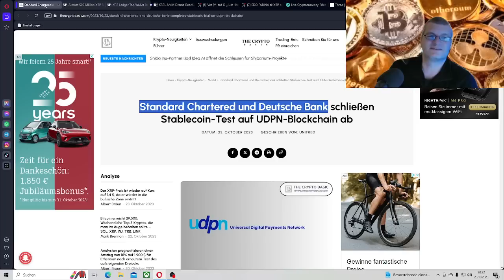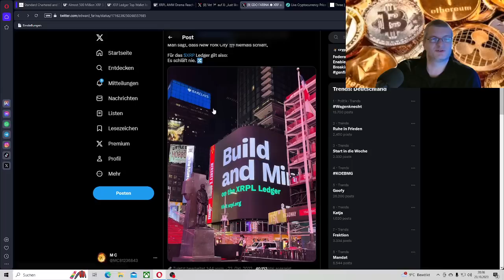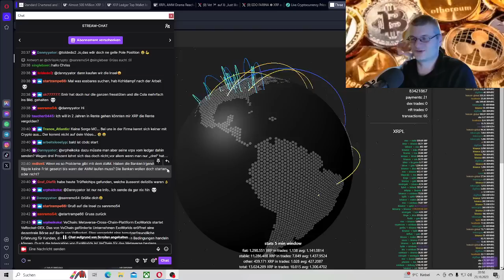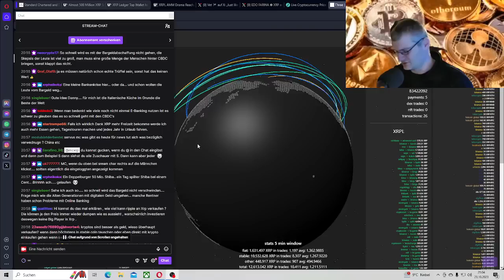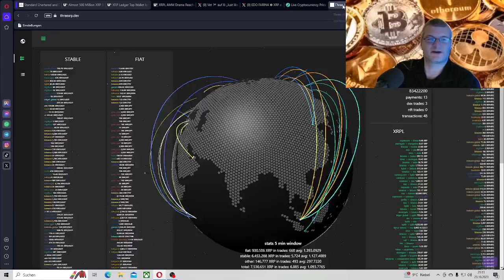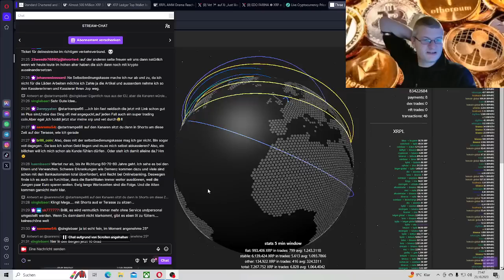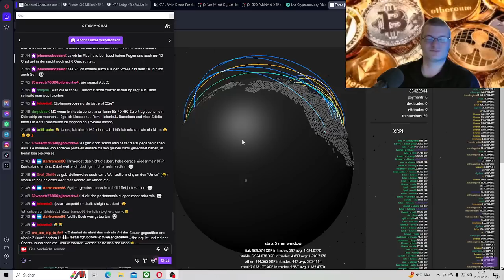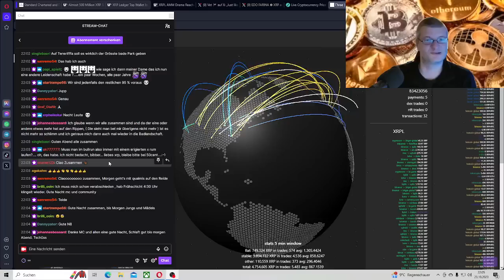XRP Standard Chartered und Deutsche Bank,XRPL AMM,XRP Ledger Top Wallet,Ledger-Werbung